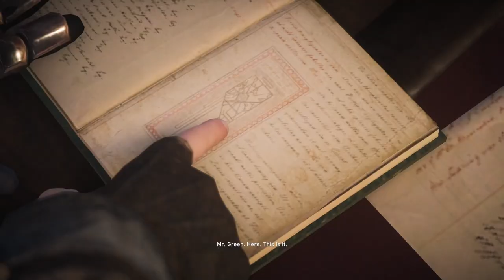Frye Family Feud: Jacob Kidnaps & Evie Assassinates in AC Syndicate! Sequence 6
Join the Frye twins for a thrilling double bill in Assassin's Creed Syndicate! In this combined playthrough, we tackle both "A Case of Identity" and "A Throne in the Side." Watch as Jacob uses cunning disguises to kidnap the elusive Mr. Dredge, while Evie infiltrates the Tower of London to eliminate the ruthless Lucy Thorne. Witness thrilling chases, tense infiltrations, and epic assassinations as the Fryes work in tandem to further the Assassin cause.